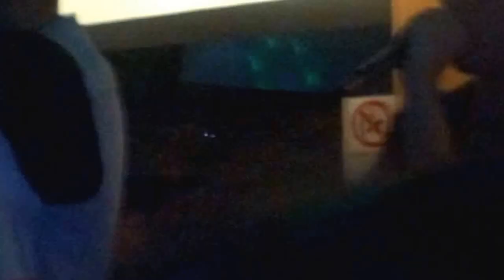Happy Birthday Fred De Palma 02.11.2013 - Asti Pt.1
Isola d'Asti- Mediterraneo
Fred De Palma & Shade  "Passa il microfono"